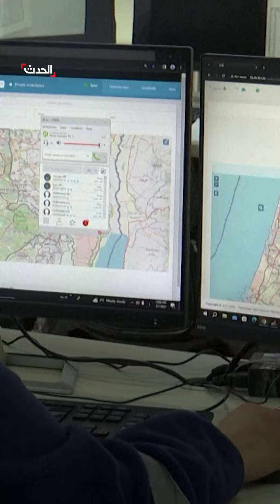"الدبابة إجت".. أصعب لحظات المكالمة الأخيرة مع الطفلة هند في غزة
"أصعب موقف لما قالت الدبابة إجت".. تفاصيل المكالمة الأخيرة مع الطفلة هند التي استغاثت بـ الهلال_الأحمر_الفلسطيني أثناء حصارها وسط جثامين عائلتها